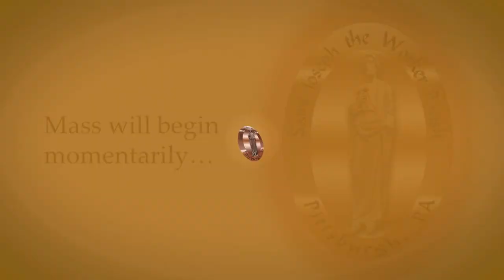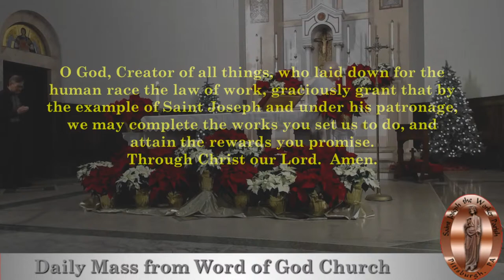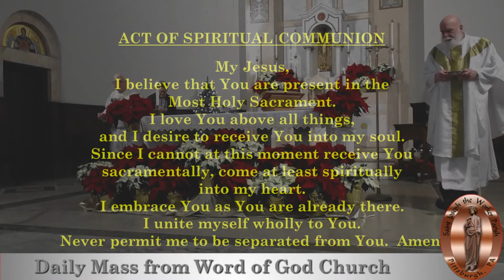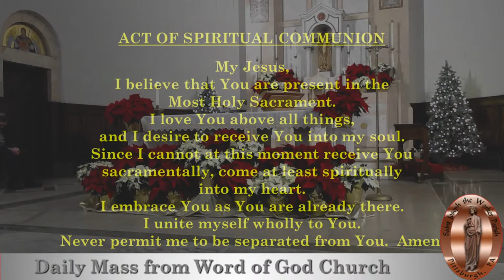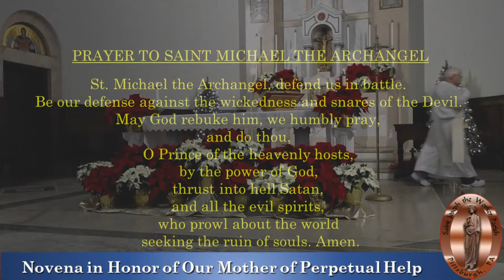Memorial of Saint John Neumann, Bishop (USA), from Saint Joseph the Worker Parish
Christmas Weekday Mass from Word of God Church.
Memorial of Saint John Neumann, Bishop (USA),

Johann Nepomuk Neumann, C.SS.R., (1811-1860), missionary from Bohemia, Bishop of Philadelphia.  He was known for his holiness and learning and as a promoter of parochial schools.  Father John was assigned here in Pittsburgh to Old Saint Philomena Church in the Strip District.  During his time in Pittsburgh, he served with Blessed Francis Xavier Seelos. He was the first American Bishop to be canonized (1977- Pope Saint Paul VI).  (Taken from the Ordo, Paulist Press - with modifications)